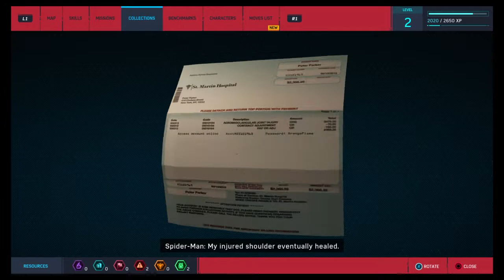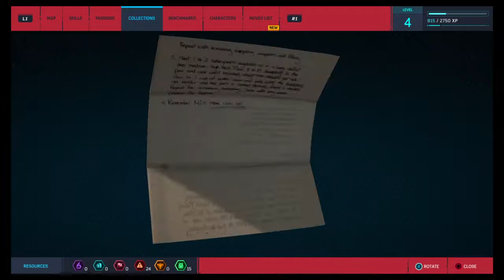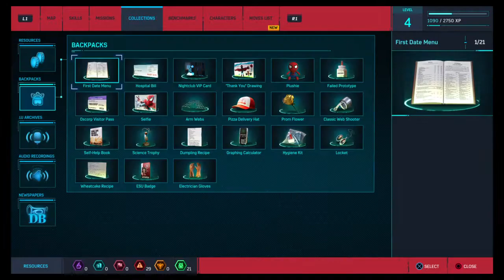Spider-Man PS4 part 2